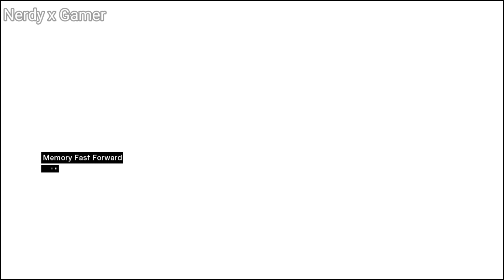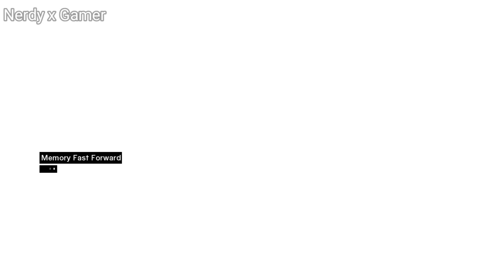Altair's Enters Damascus City to Explore II ASSASSIN's CREED 1 II MISSION 3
Assassin's Creed is an action-adventure video game developed by Ubisoft Montreal and published by Ubisoft. It is the first installment in the Assassin's Creed series. The game was released for PlayStation 3 and Xbox 360 in November 2007.
Initial release date: 13 November 2007
Publisher: Ubisoft
Composer: Jesper Kyd
Designer: Maxime Béland
Writer: Corey May
Genres: Open world, Action-adventure game, Stealth game, Nonlinear gameplay
Engine: Havok, AnvilNext, Scimitar